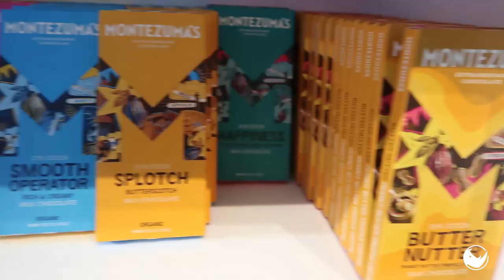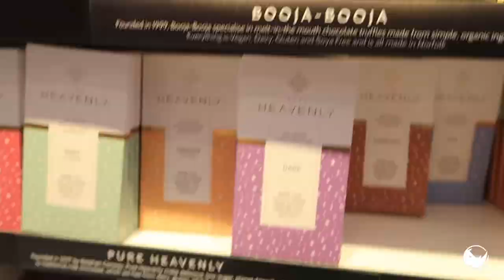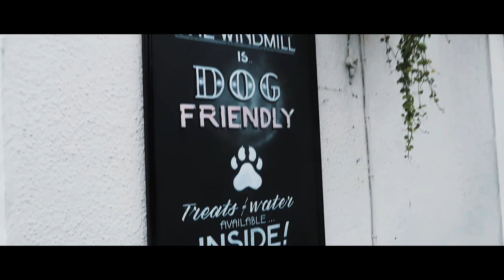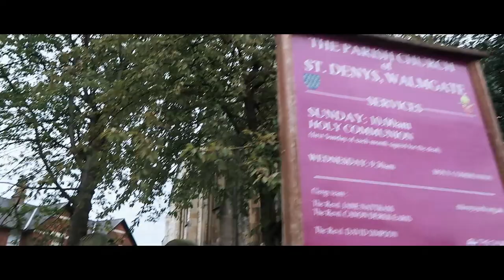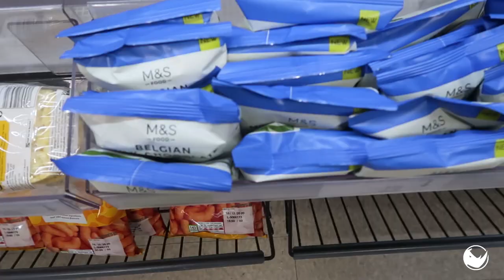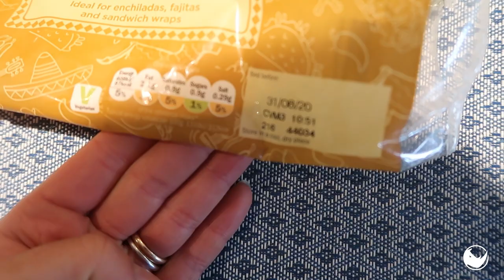Vi portiamo a YORK!